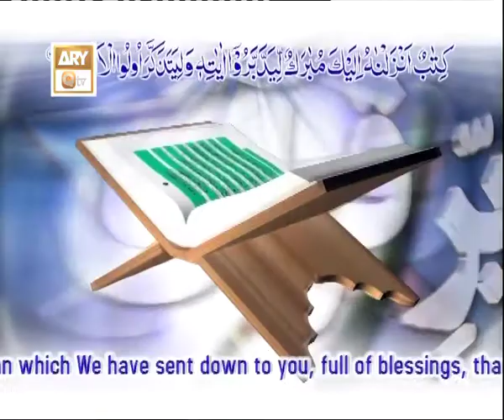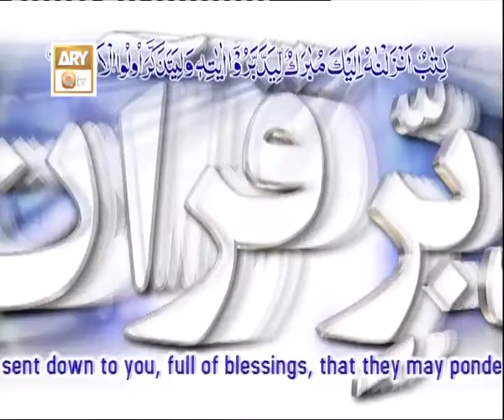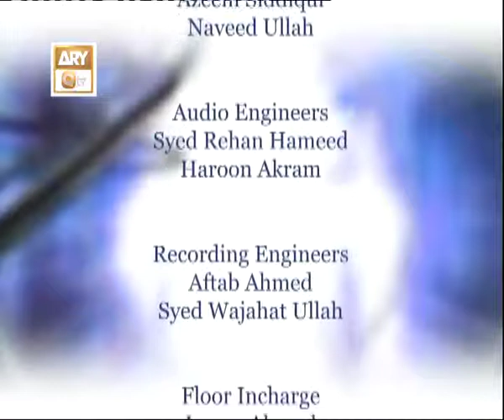Tadabbur-e-Quran Ep 668 - Tafseer-Surah Az-Zukhruf - ARY QTV